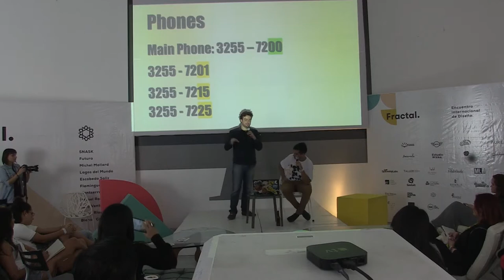Palestra de Novas Tecnologias em Cancun, México.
Trecho de uma palestra de novas tecnologias feita por Tony Ventura em Cancún, México.